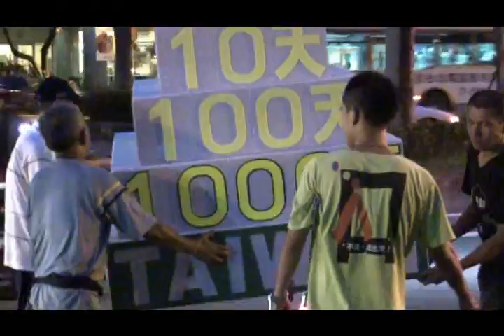公投護台灣聯盟立法院─千日守夜：民代、王獻極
公投護台灣聯盟自2008/10/28在立法院前靜坐，至2011/7/20就滿一千個日子，蔡丁貴教授在立法院前追求「補正公民投票法，修改立法委員選制」的訴求，經歷過一千個日子的風雨寒暑，沒有放棄對台灣要追求主權獨立的信念。